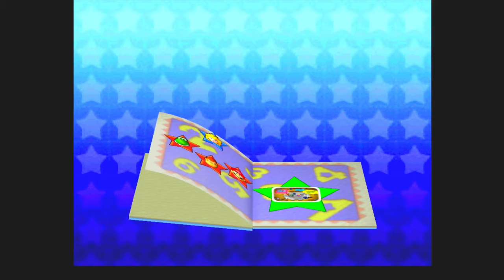衝撃の結末!?初の結果に震えが止まらないPART2【マリオパーティ3】